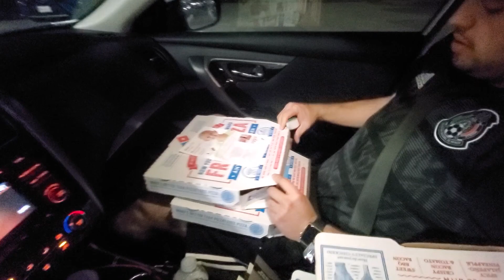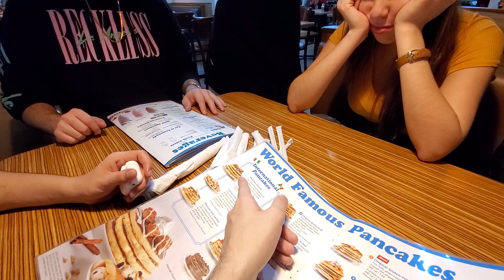VLOGGER QUITS YOUTUBE TO BECOME GOGO DANCER??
In this video the gang eats pizza and goes to the club.